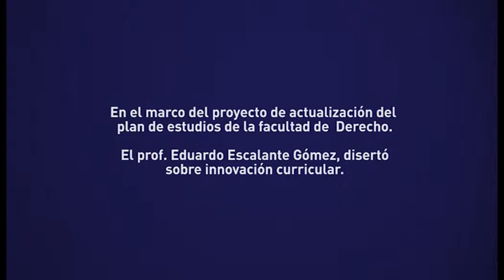Charla Prof. Eduardo Escalante Gómez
En el marco del proyecto de actualización del plan de estudio de la Facultad de Derecho el Prof. Eduardo Escalante Gómez disertó sobre innovación curricular.